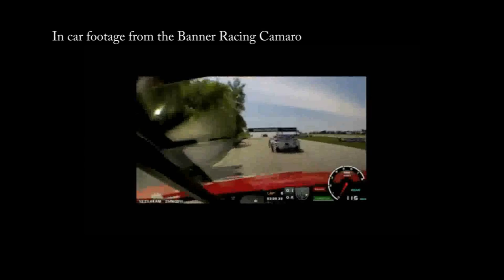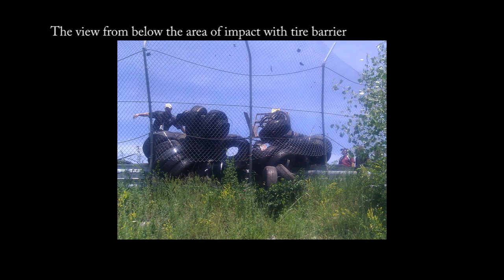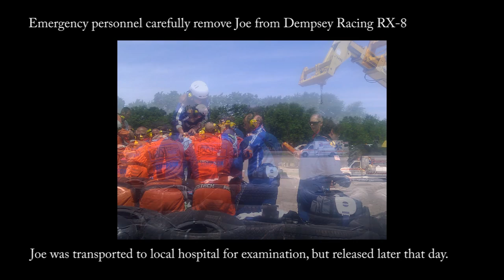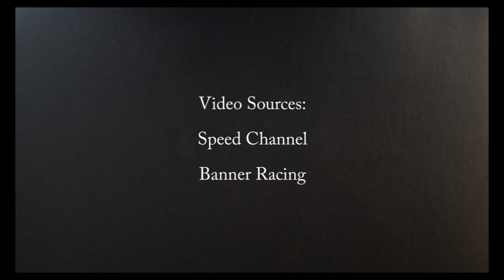Grand-Am Camaro Crash at Road America 2011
A photo and video montage of the Grand-Am Rolex GT crash during the VisitFlorida.com 250 at Road America. All photos by David A. Wilks of RaceShotsResource. Video footage from Speed Channel and Banner Racing.

See how David A. Wilks captured photos of Gunter Schaldach's massive crash into Joe Foster's Dempsey Mazda RX8 and flew over the catch fence, landing some 50 feet from the track.  Never before seen pictures not posted anywhere else on the web are featured in this video!!